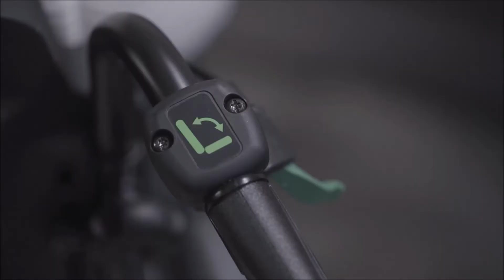Invacare Rea Clematis PRO, der neue Multifunktions Pflegerollstuhl (#56)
Invacare REA CLEMATIS PRO

Das neue Multi-Talent der Pflege

- optimale Positionierung durch ein modulares Rückensystem
- patentiertes Dual Stability System DSS® für höchste Sicherheit
- mühelose Einstellbarkeit – schnell und einfach
- besonders leicht und wendig dank noch kompakterem Design